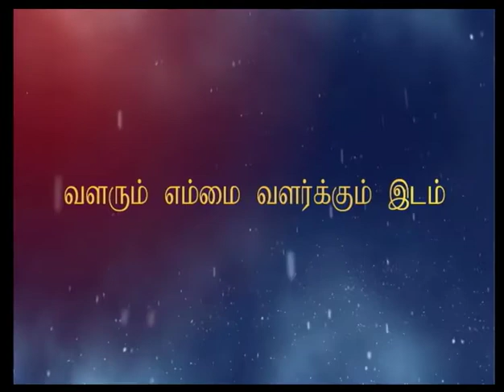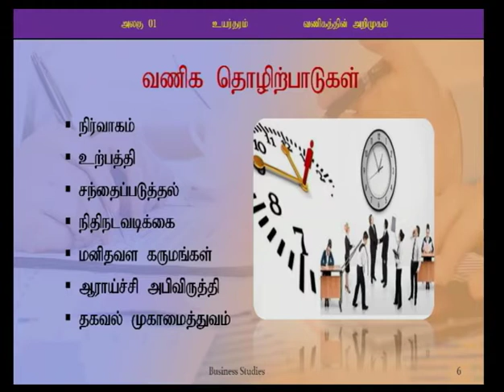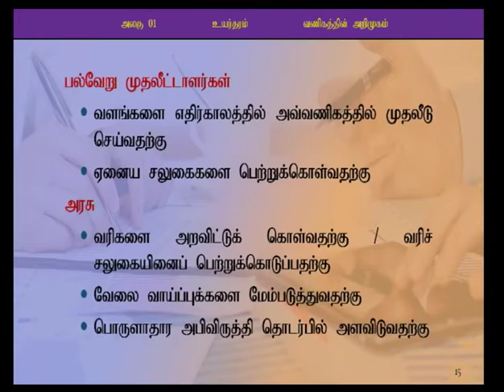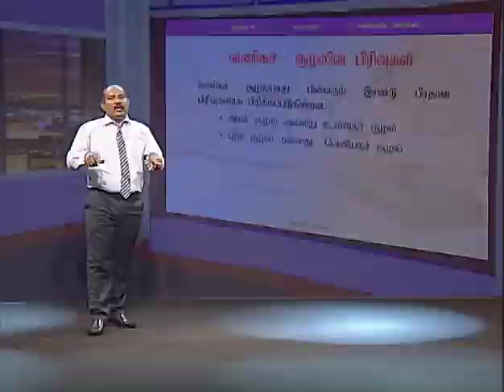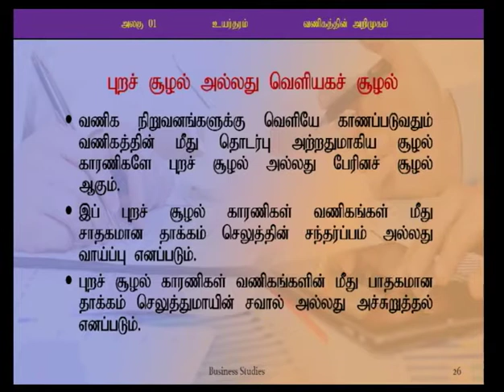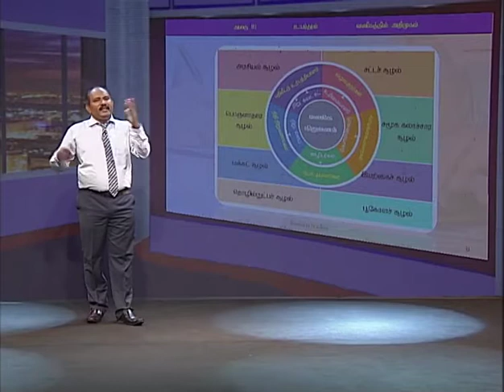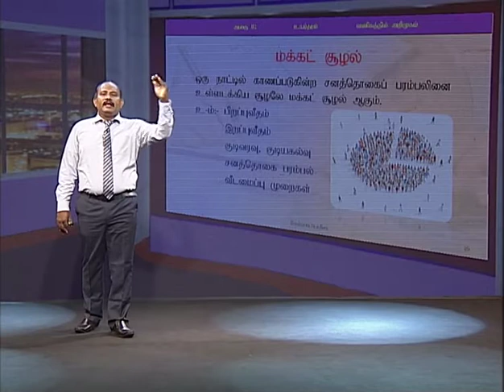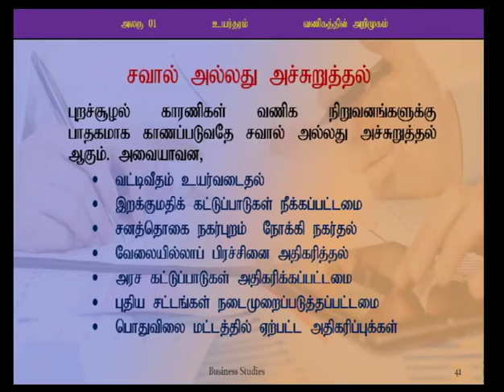A/L Business Studies (வணிகக்கல்வி) - தரம் 12 - P 02